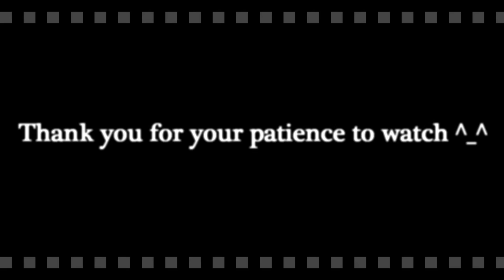IJ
跟SF一樣依靠技術補正依然可以跟新一代廚機抗衡。不過個人私心還是覺得SF玩起來輕鬆太多拉~XD

1.Anon - Terminator [FULL] [HD] [HQ]
2.(08. [B]pa-t)
3.(13. 脱出行)
4.(07. 戦闘開始)
5.(01. トライファイターズ)
6.(04. ガンダバダガンダバダ)
7.(03. 必中、魂、狙撃！)
8.(14. どきな、このザコメカども)